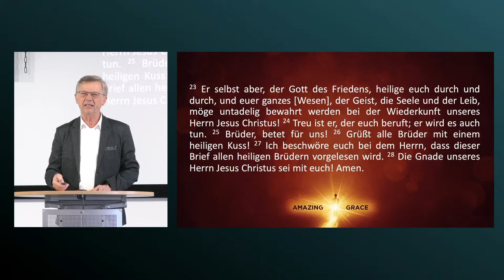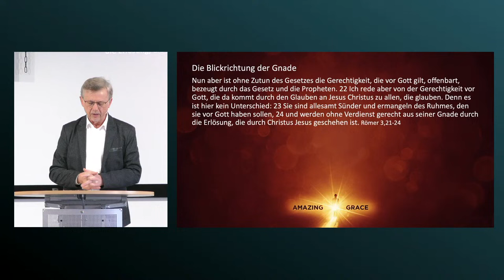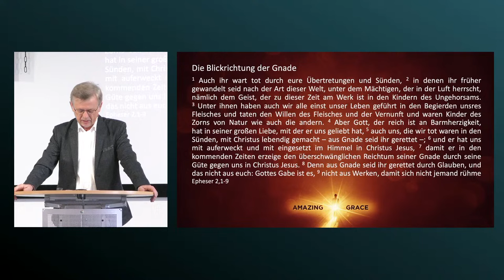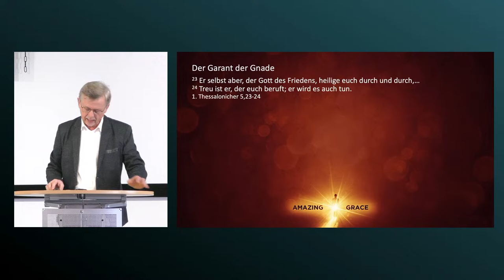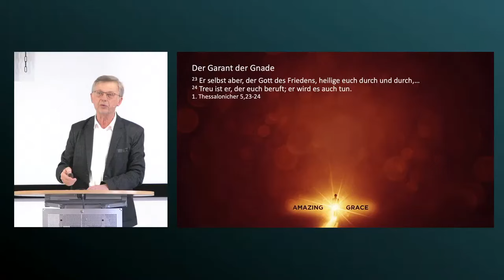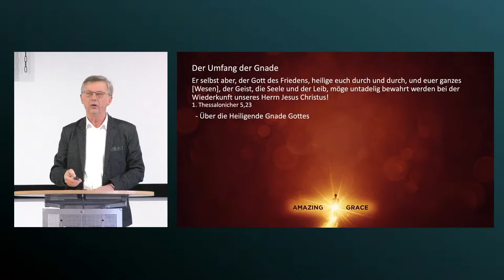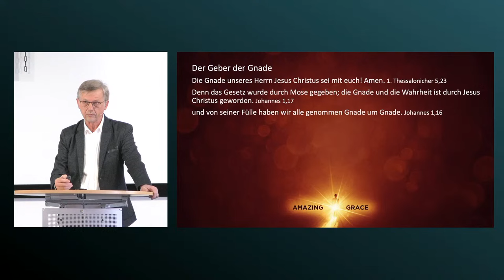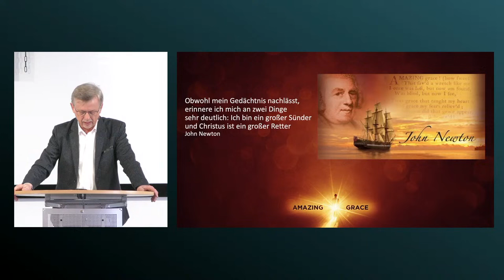Leben im Licht seines Kommens // Daniel Siemens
Bibeltext: 1. Thessalonicher  5, 23-28